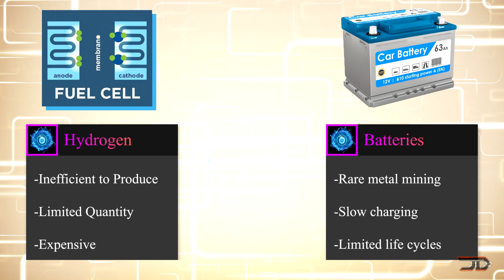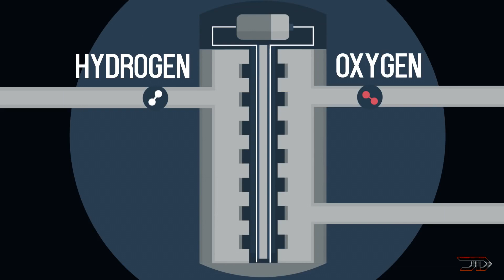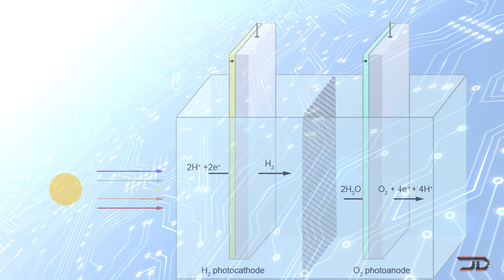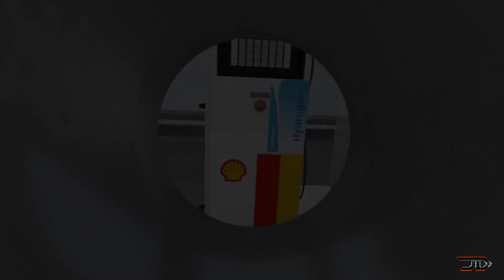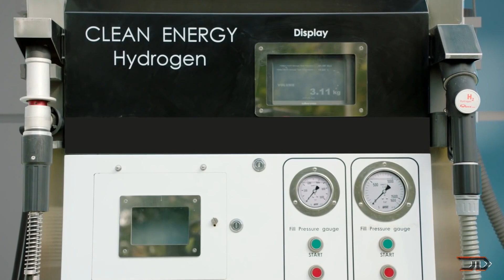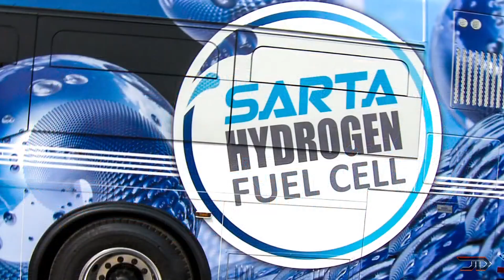Are HYDROGEN Cars STILL Happening?